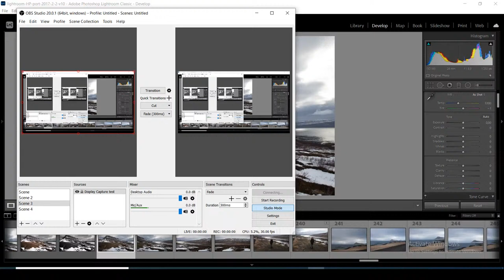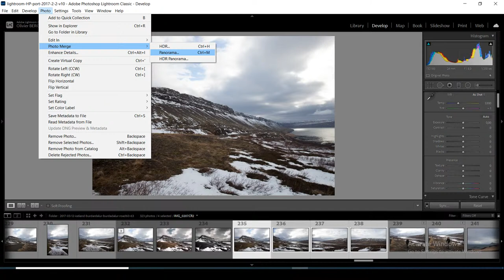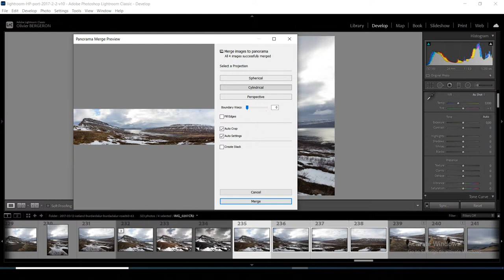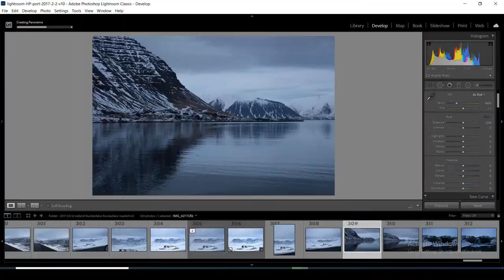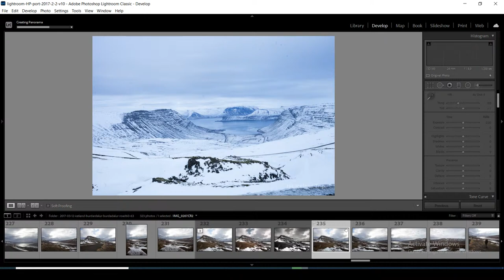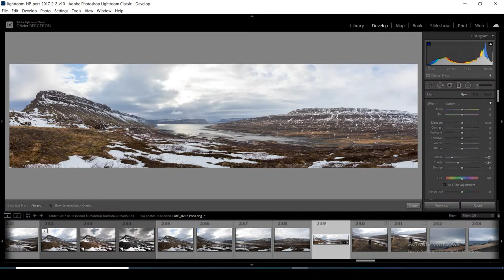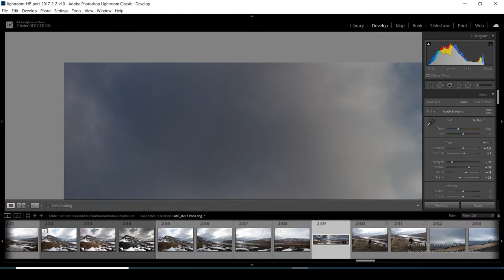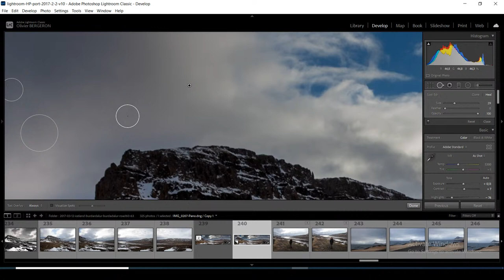How to create a panorama in Lightroom - Iceland Landscape photography - Live session Episode 3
In this video, we create a panorama in Lightroom by stitiching together 4 photographs. The subject is a dramatic landscape in the westfjords of Iceland

gear :
Galaxy S8+

travel
trip
Iceland
Westfjords
vlog
tutorial and guide
seascape
landscape
landscape photography tips
seascape photography
photography for beginners
Lightroom tutorial
Lightroom editing
panorama
 photography  tutorial for beginners